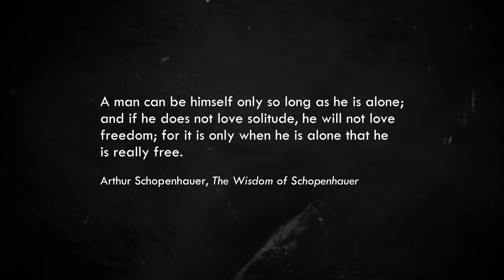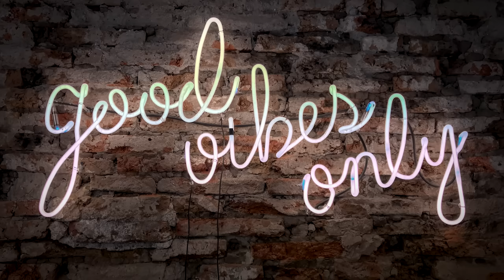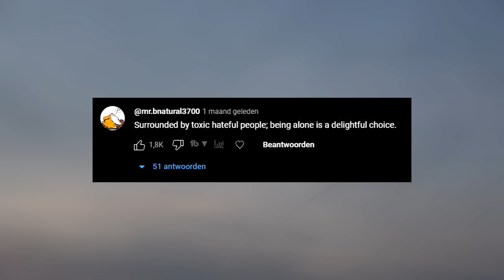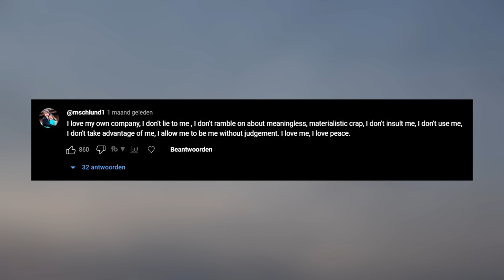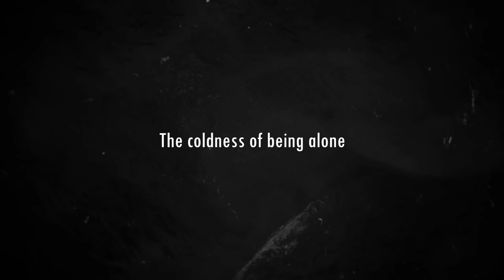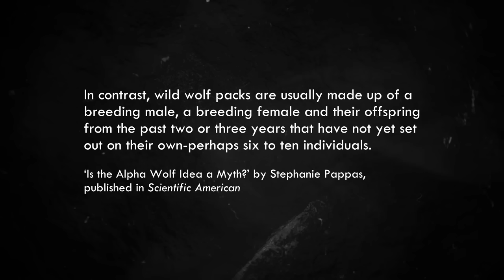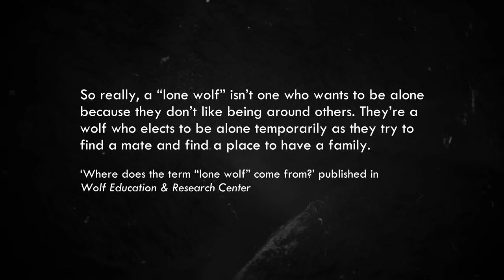So, you're a lone wolf?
Maybe you’re a proverbial lone wolf or aspiring to be one. You probably have your reasons for it, and so do I. But let’s look at the ‘lone wolf’ model (or archetype) with a critical eye – let’s be honest about what such existence entails.

Video: So, you're a lone wolf?

Stoicism for Inner Strength
Stoicism for Inner Peace

00:00 - Intro
02:31 - The joys of being alone
06:06 - Why is the wolf alone?
10:51 - The coldness of being alone
14:50 - The misunderstood lone wolf